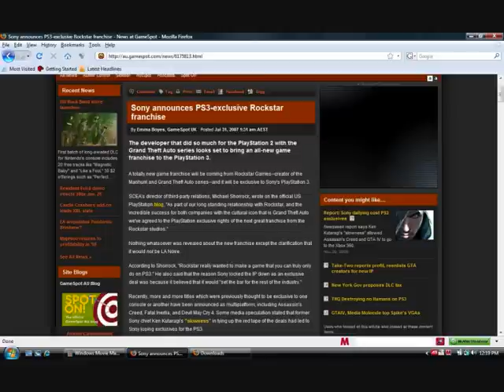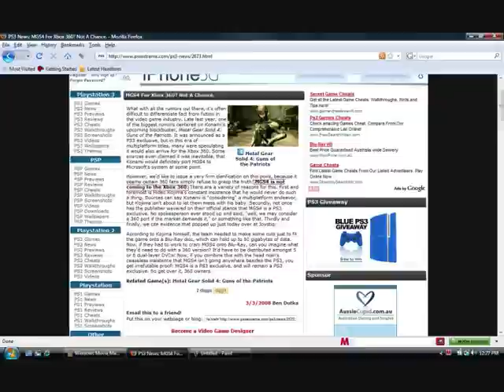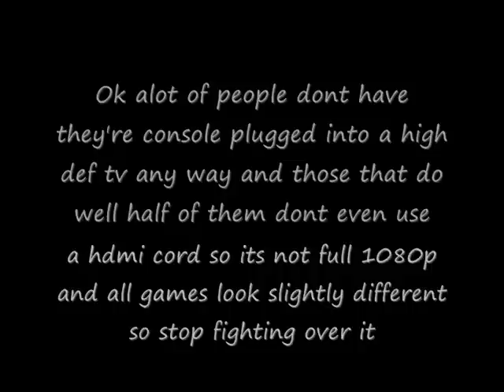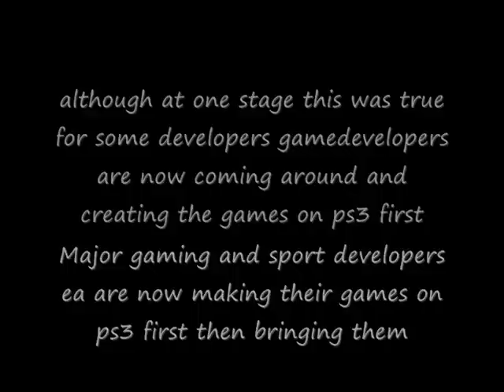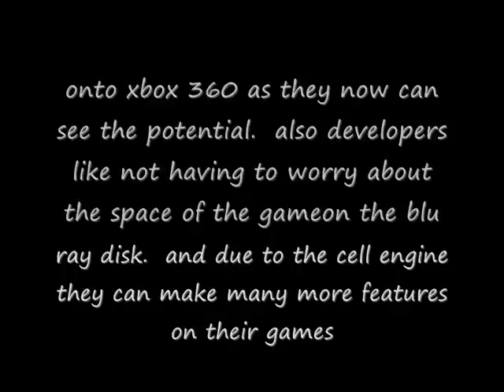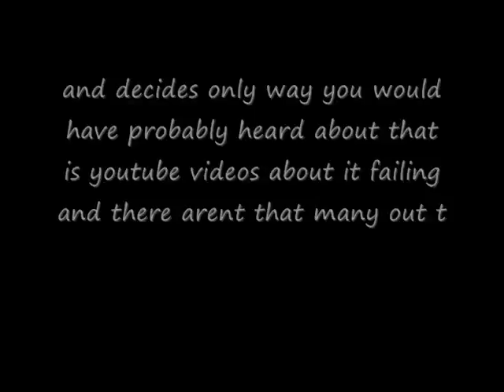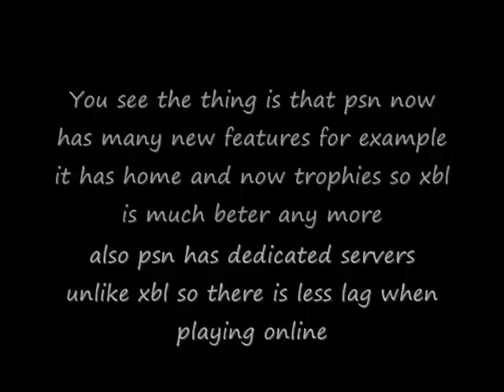untrue and outdated ps3 facts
these are some common things mostly fanboys and even misinformed people say about ps3 mostly outdated or just simply untrue